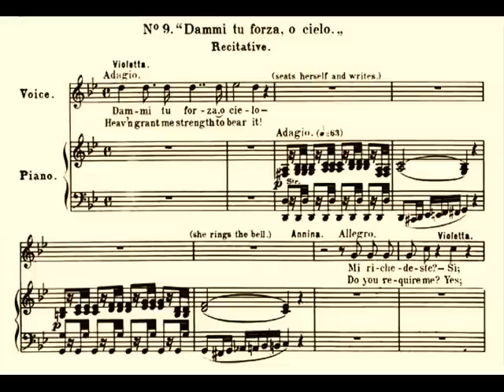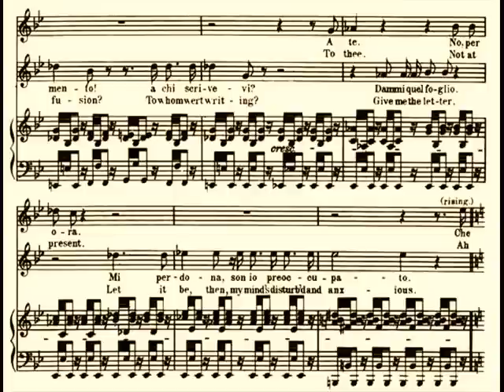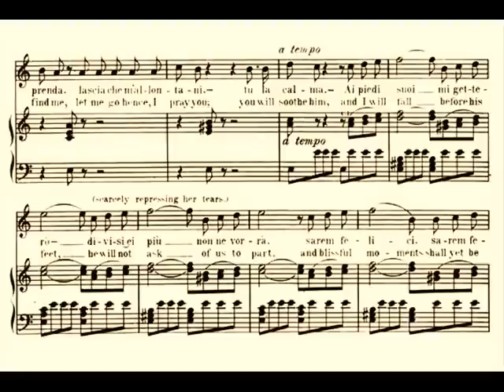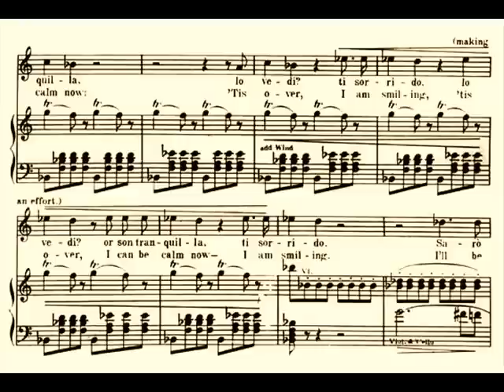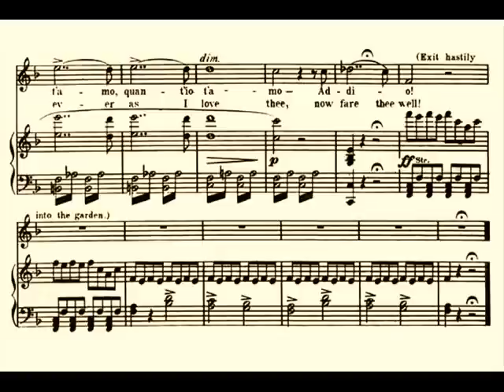Maria Callas - Amami, Alfredo! (Lisbon, 1958)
from Verdi's La Traviata, with Alfredo Kraus, conducted by Franco Ghione, live performance, Lisbon, March 27, 1958. And from the original tape, instead of the copy made for Alfredo Kraus which was the source for most earlier releases, including EMI's CD version.

Act 2. Violetta's country house outside Paris. Violetta gives a note to Annina to send to Flora accepting the party invitation and, as she is writing a farewell letter to Alfredo, he enters. She can barely control her sadness and tears; she tells him repeatedly of her unconditional love (Amami Alfredo -- "Love me, Alfredo"). Before rushing out and setting off for Paris, she hands the farewell letter to her servant to give to Alfredo.

Traviata è un titolo che non è mai uscito dal repertorio e anzi ha sempre attratto schiere di cantanti riconducibili alle più svariate categorie e tipologie vocali, dai soprani leggeri a quelli di coloratura, fino ai lirici e ai lirico-spinti, in alcuni casi anche ai drammatici. E questo ben prima ed a prescindere dal peraltro giustificatissimo mito callasiano, che pure alcuni melomani individuano come primigenio, se non unico, nella storia del canto.
La Callas, autentica diva della scena moderna, avvezza al repertorio italiano, perfettamente a proprio agio nel canto di agilità quanto nell'adesione musicale ed espressiva alle richieste di ogni partitura affrontata, risolve senza eccessivi problemi la parte di Violetta, e anzi trionfavi, dimostrando la grandezza della propria arte, libera di estrinsecarsi attraverso qualità del legato, brillantezza della gamma acuta, precisione nell'esecuzione delle ornamentazioni, eleganza nel porgere le frasi, capacità di fraseggio e quant'altro costituisca il bagaglio della grande primadonna di ascendenza belcantistica alle prese con la figura dell'infelice cortigiana parigina.
Cantare con voce squillante e sicura sui primi acuti, oppure con timbro malioso e malinconico al centro, costituisce condizione necessaria, ma non sufficiente, per risolvere con successo una parte come quella di Violetta. L'unione di potenza e ampiezza vocale, nobiltà di fraseggio, varietà e pertinenza di accento, congiunta alla capacità di fronteggiare un tessuto orchestrale spesso denso e una scrittura vocale all'insegna della massima tensione, è l'unico strumento che permetta di venire a capo di un simile, davvero "traviato" personaggio.

"Dammi tu forza, oh cielo"... Una scena che si carica di tensione non solo emozionale, ma proprio epidermica, che l'intervento così repentino di Alfredo crea un crescendo spasmodico che solo nelle frasi di Violetta trovano il proprio climax.
Il canto di Violetta si carica di un delirio nervoso che sollecita il passaggio ed i primi acuti, Alfredo incalza, ma nulla comprende (come sempre), e la voce della donna continua piena di turbamento e paura a pronunciare promesse che mai potrà mantenere e chiede con ossessione la conferma di quell'amore che si porterà dietro.
L'orchestra si spande ampia, e getta un ombra disperata, ma ricchissima d'affetto su questa frase "Amami Alfredo"; la cantante deve superare questa orchestra spinta verso un forte sostenuto e andare oltre con una vocalizzazione legata appassionata e piena di forza in una scrittura nella quale le forcelle danno forza ad ogni singola sillaba, da qui lo sprigionarsi della commozione sia nella musica che nella voce.
Ci sono tantissimi modi per dire questa frase, che deve necessariamente sottolineare tutto l'intimo invalicabile tormento di un abbandono pieno ancora di quell'amore a cui ci si era appigliati.